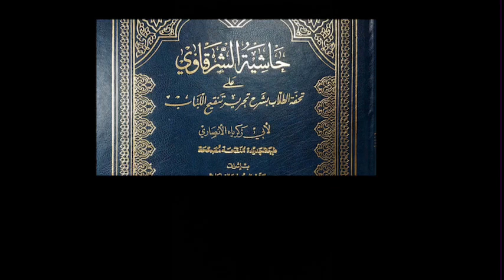كتاب حاشية الشرقاوي جزء2 فد كات:أو أخبر بأكثر مماأخبر به أولا ep39